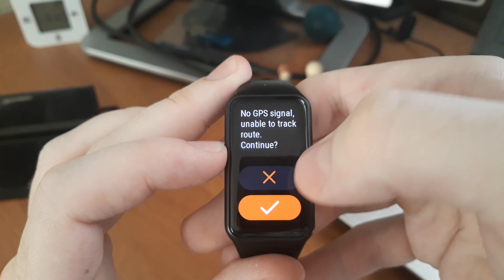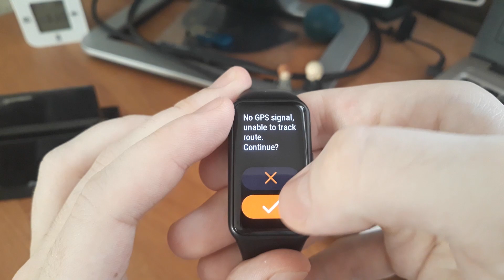Honor Band 6 после 2 недель использования и спортивные режимы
Попользовался несколько недель и решил поделиться впечатлениями об фитнес-браслете honor band 6